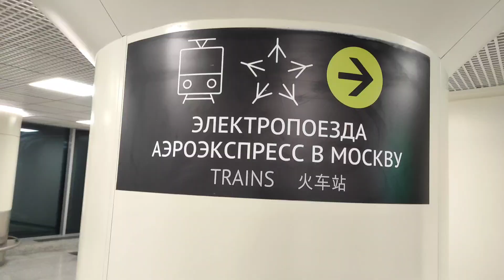Долетела до Москвы.Куда дальше?